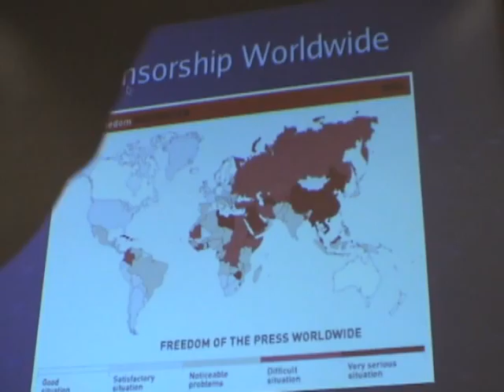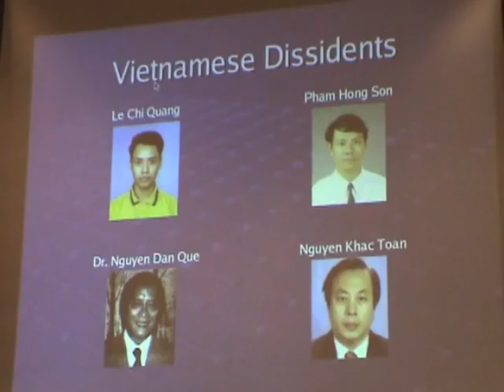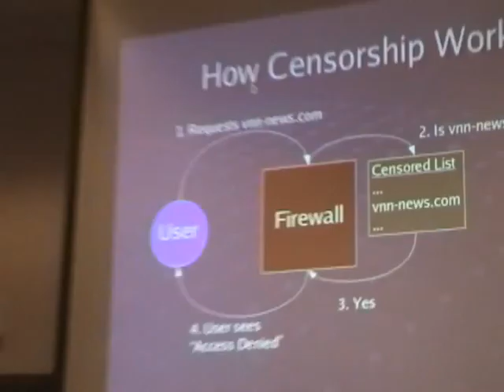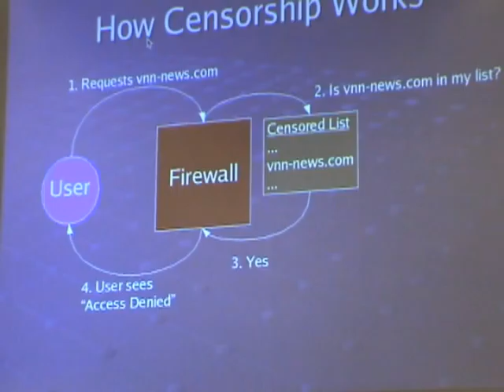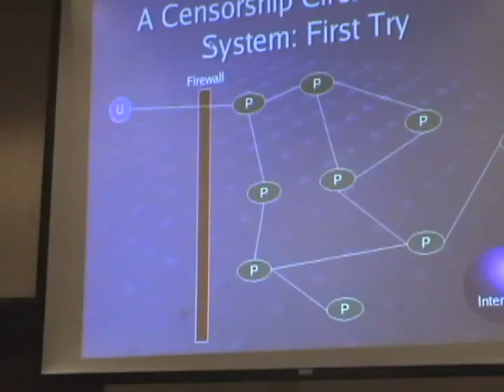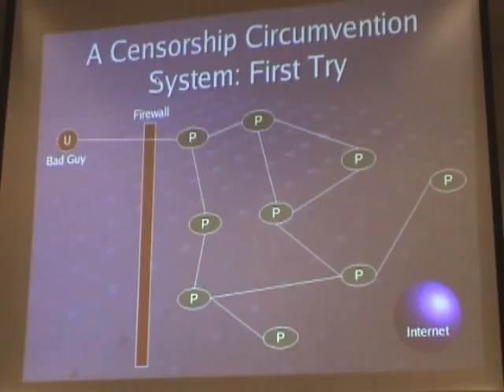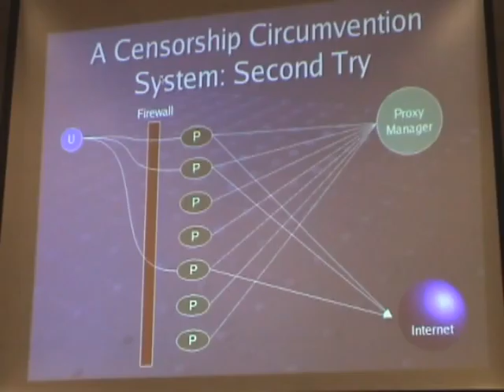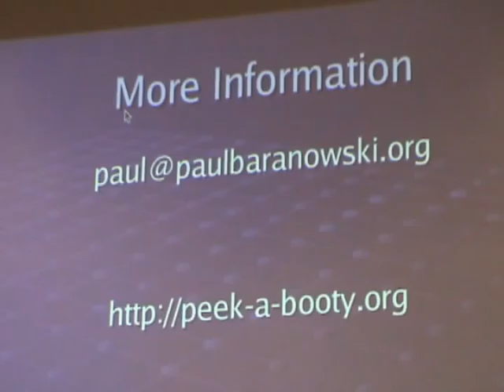VPS NA 2004 - Internet Censorship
Internet Censorship Panel at the 2004 Vietnamese Professionals Society North American Conference in Santa Ana, CA.